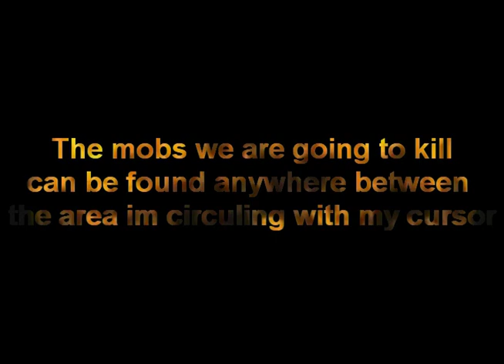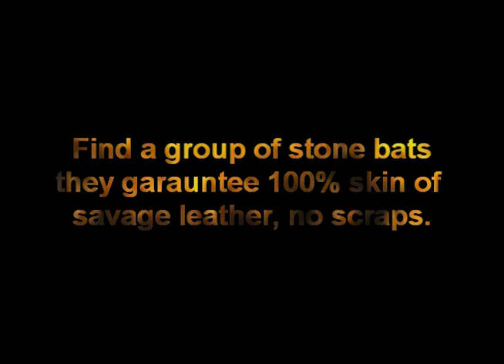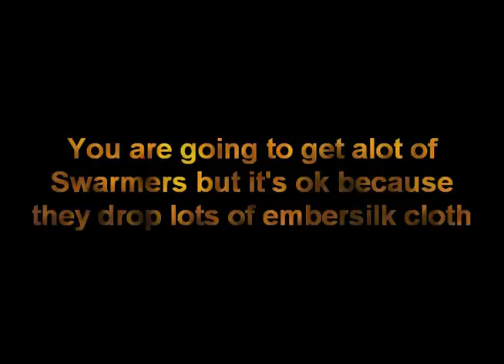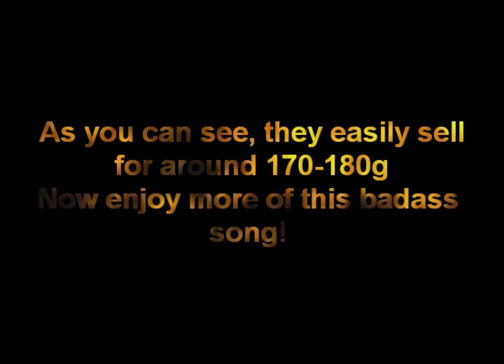WoW Cataclysm money guide 1000 - 3000g an hour (PATCHED)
Patched now sorry guys, and many are asking why my shit looks like this, its because this is 5 days after cata release and no add ons work so i just threw shit on the bar without any organizing in mind.